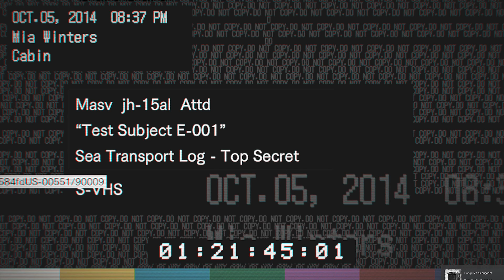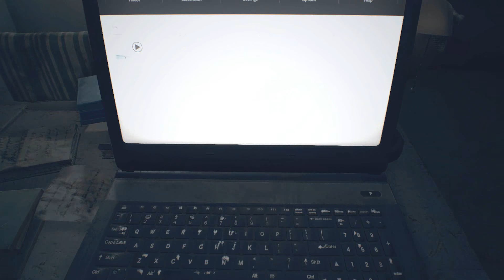#10 Resident Evil 7 Biohazard Detonado Playthrough Boss Gigante e a Escolha Mia Ou Zoe ???